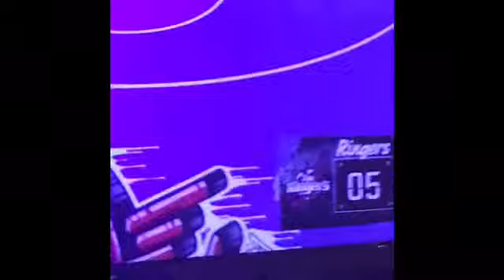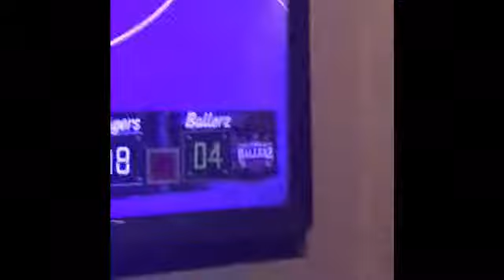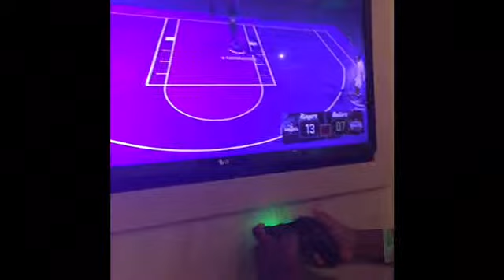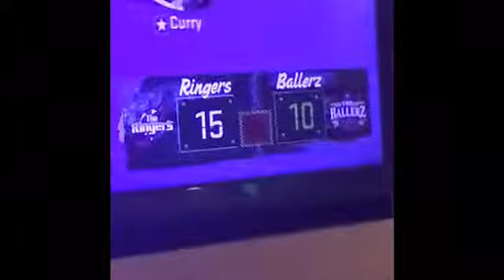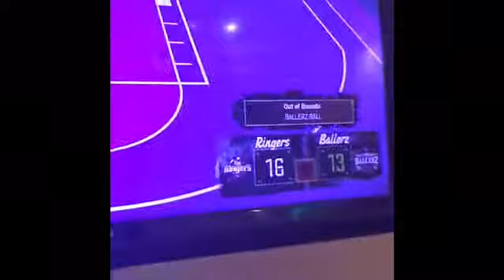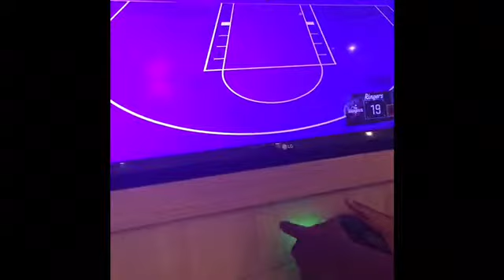Cruise 2k 18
IT WAS LIT ON THE CRUISE